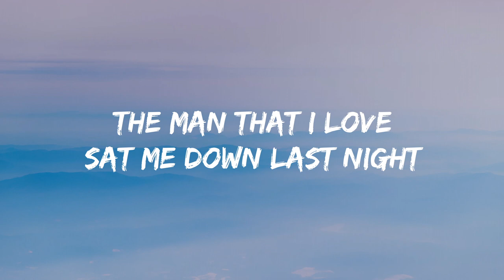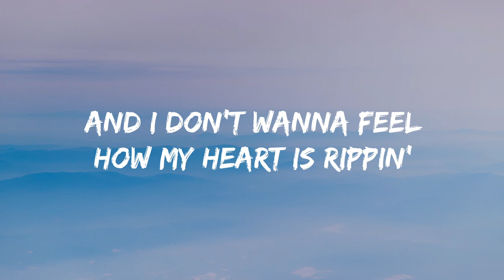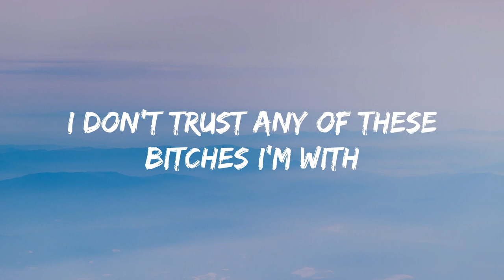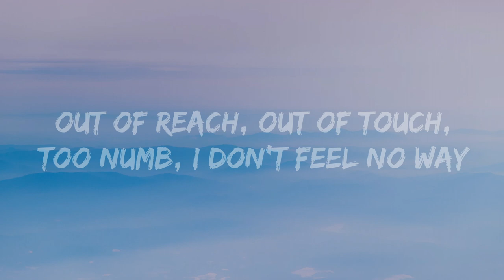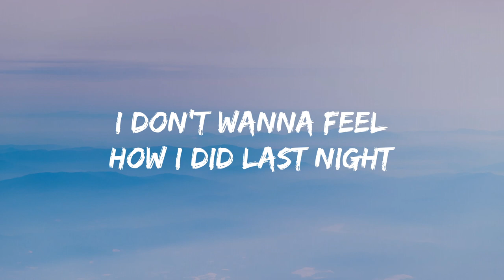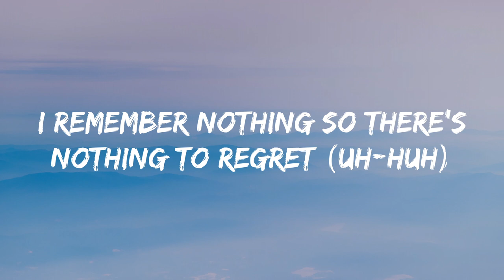RAYE - Escapism (Lyrics) ft. 070 Shake